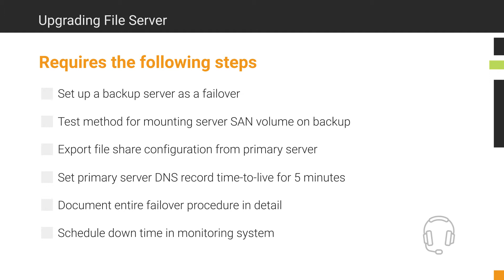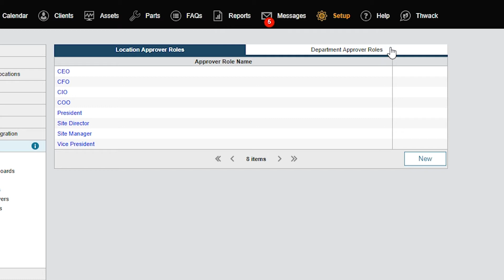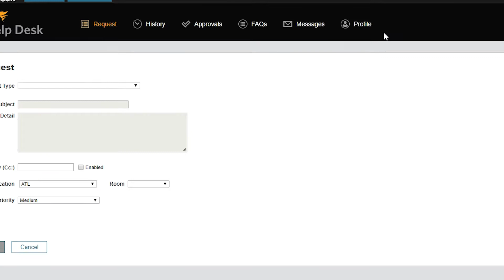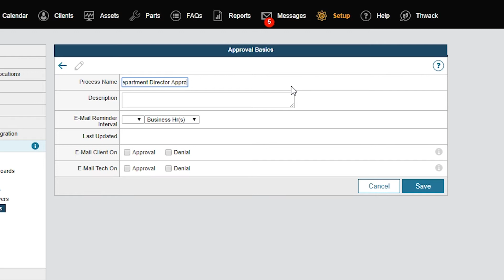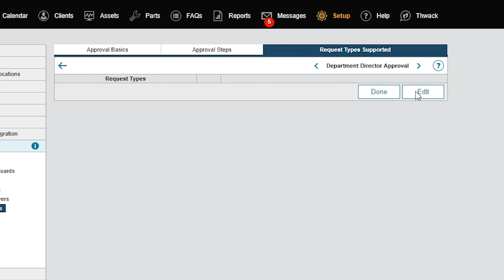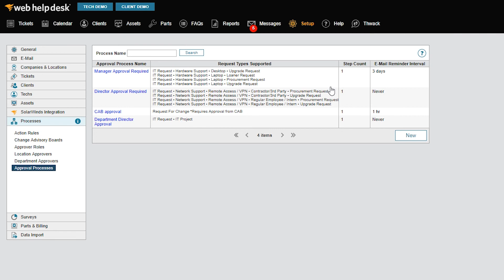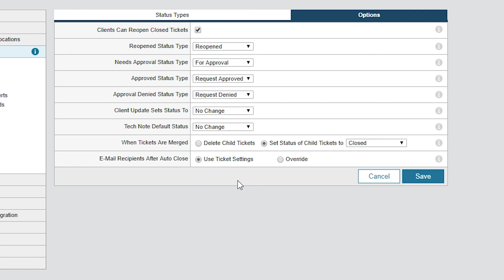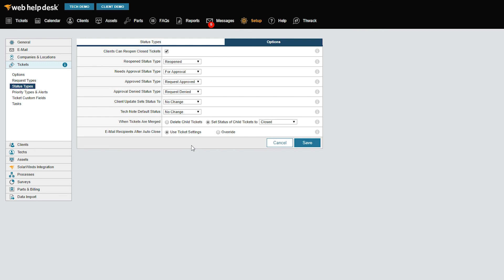Web Help Desk Training: Change Management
One of the features in the Web Help Desk® software is the ability to regulate change management in organizations using automated approval processes. In this video, we'll be looking at how to set up change requests using approval processes.